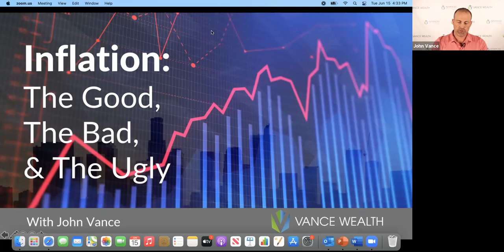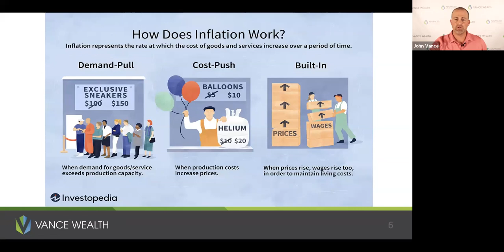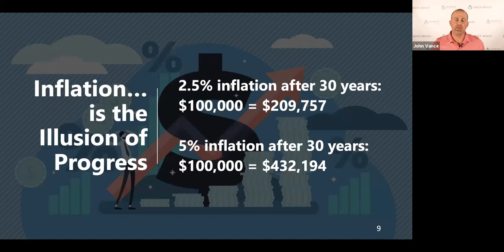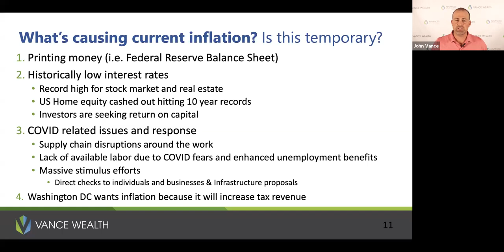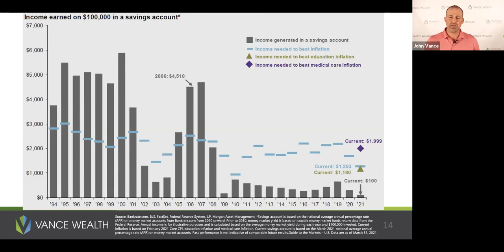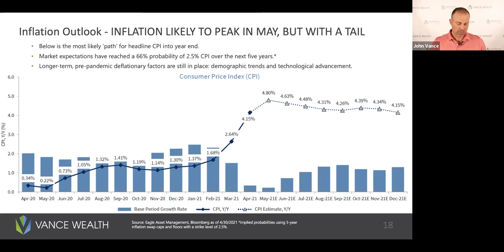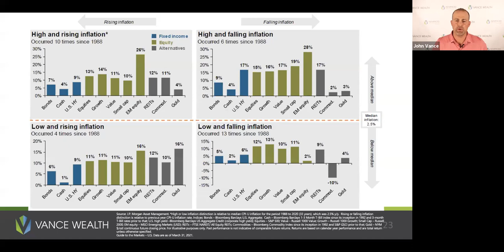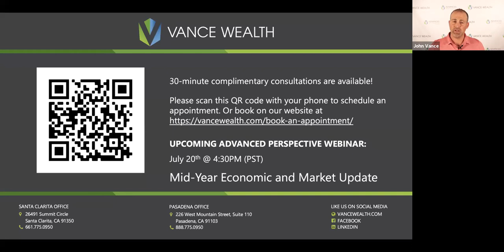Webinar #25: Inflation: The Good, The Bad, & The Ugly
Join John Vance as he tackles the hot topic of Inflation: different types of inflation and the positive and negatives impacts it has the US Economy.